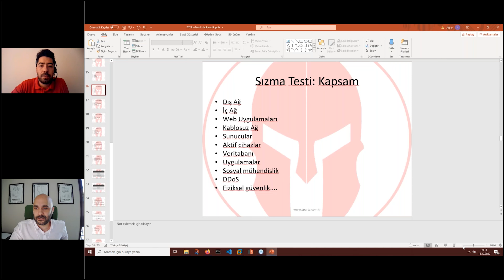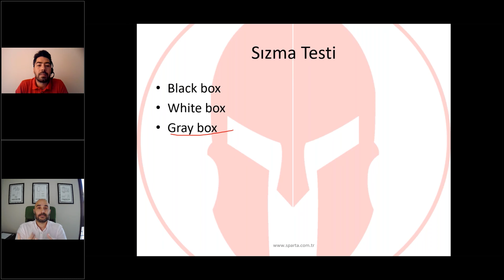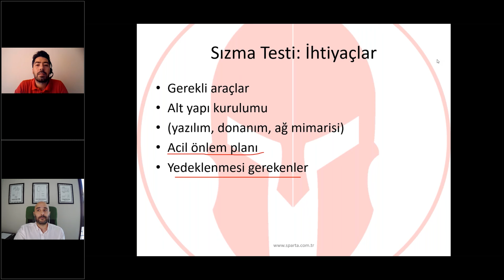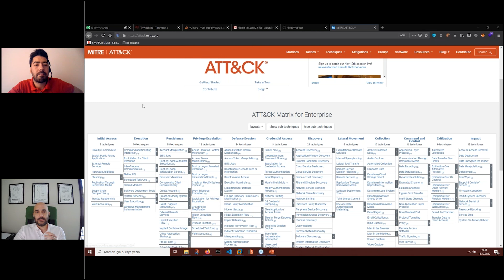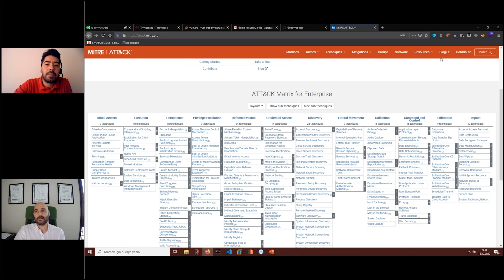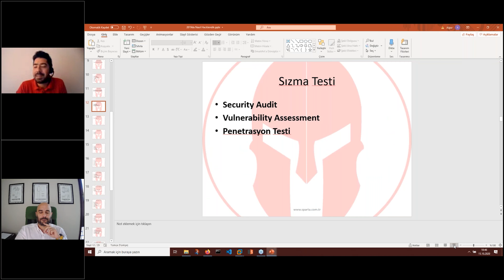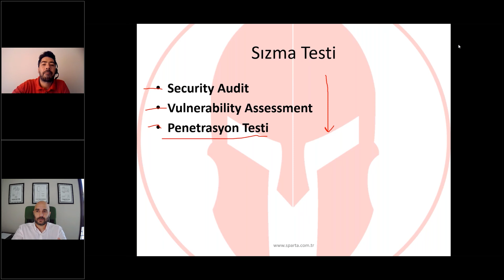Sızma Testlerinden En Yüksek Verimi Nasıl Sağlarız? (Webinar Kaydı)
Konuğumuz Sparta Bilişim'den Chef Hacking Officer Alper Başaran ile birlikte penetrasyon testi konusunu derinlemesine inceleyeceğiz. Yapılan yanlışları, dikkat edilmeyen hususları konuşacağımız webinarımızda daha önce değinilmeyen konuları ele alacağız.